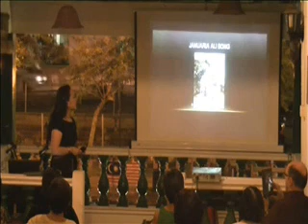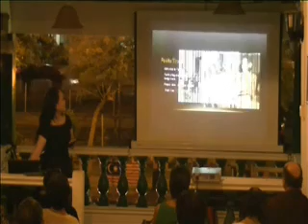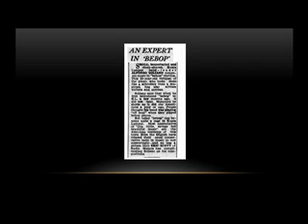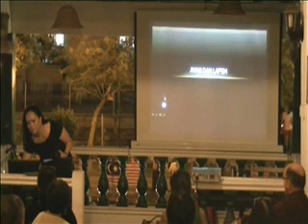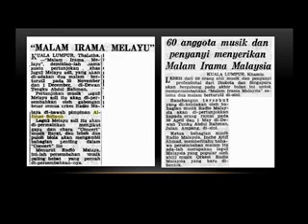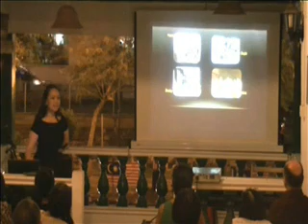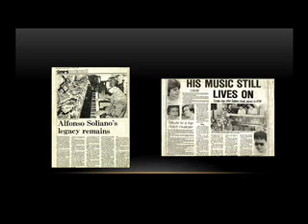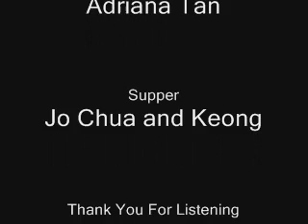Heritage Talk - August 2014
Malaysian Heritage and History Club presents Life and Times of Alfonso Soliano by Rachel Guerzo